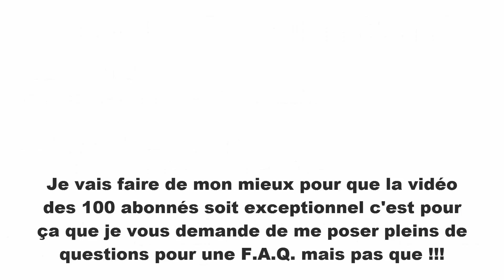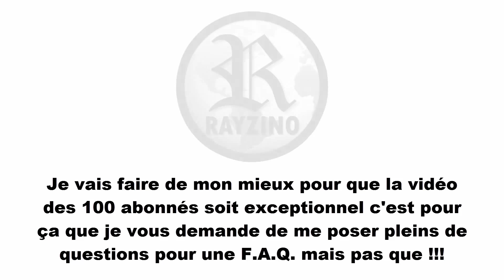F.A.Q. Posez moi vos questions !!! (FERMER)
A l'occasion des 100 abonnés qui arrivent très prochainement j'ai voulu faire une petite F.A.Q. pour accompagner la vidéo des 100 abonnés qui sera assez particulière... ;) En attendant posez le plus de question possible que se soit la simple question comme : "D’où vient le nom Rayzino ?" ou même aller jusqu’à : "Quel est le nom de ton animal de compagnie ?",... N’hésiter pas !!!